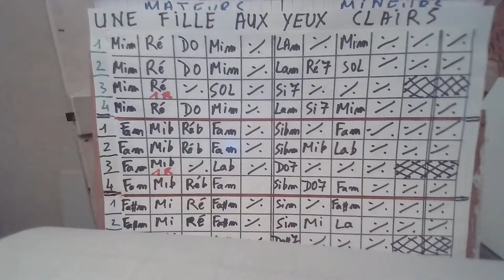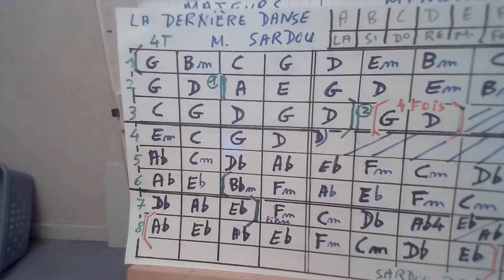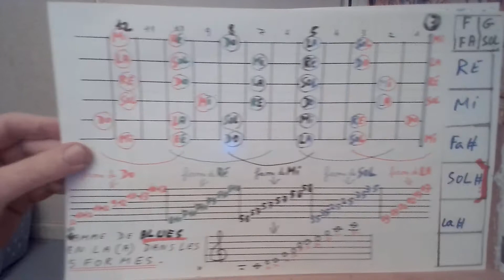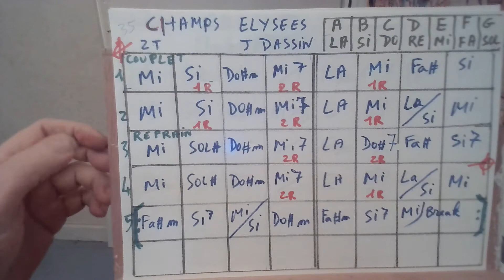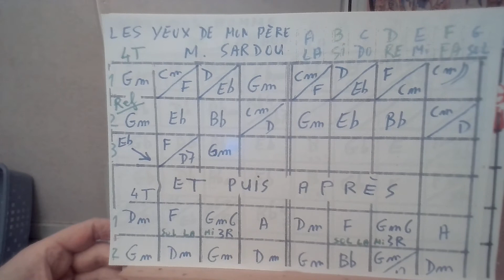LA DERNIERE DANSE DE SARDOU ACCORDS GUITARE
CH              GRILLES MIS A JOUR EN FRANCAIS(plus de Am ou autres...)